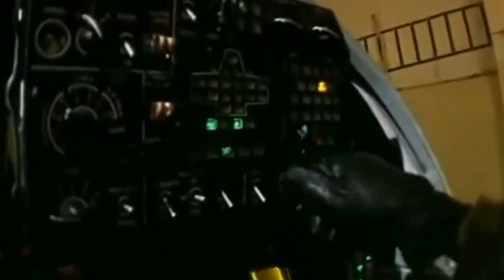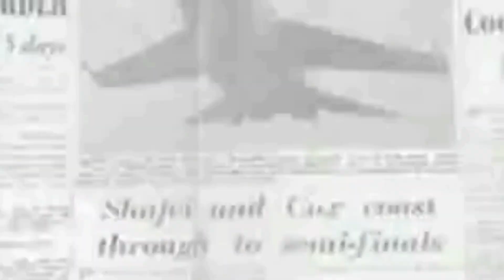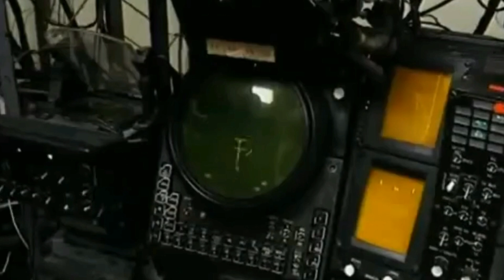Hypersonic Missile Truck:Mig-31 Foxhound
The Mikoyan MiG-31, also known as the Foxhound, is a supersonic interceptor aircraft developed by the Soviet Union's Mikoyan design bureau as a replacement for the earlier MiG-25 Foxbat. It is based on and shares design elements with the MiG-25.
The MiG-31 is among the fastest combat jets in the world.
It continues to be operated by the Russian Aerospace Forces and Kazakh Air Defense Forces following the end of the Cold War and the collapse of the Soviet Union in 1991. The Russian Defence Ministry expects the MiG-31 to remain in service until at least 2030 that was confirmed in 2020 when an announcement was made to extend the service lifetime of the existing airframes from 2,500 to 3,500 hours.
Mig 31 Ukraine
Mig 31 Kinzhal
MIM-104 Patriot

Bright side of military doesn't own any of these images or video footage,if any of this images or footage are yours and you would like to remove them please kindly contact me,